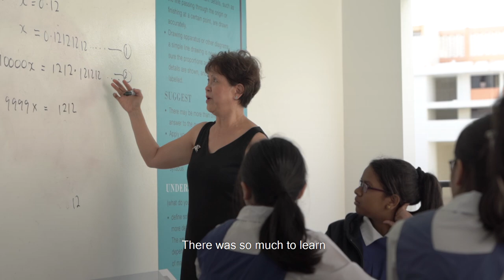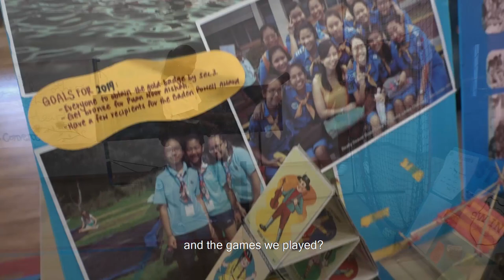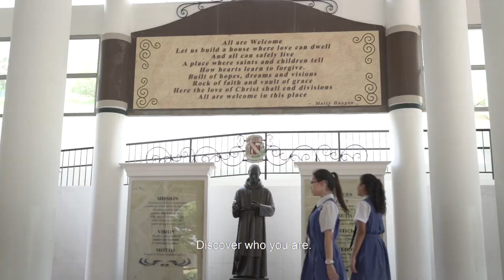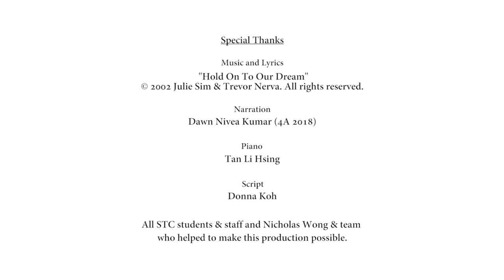CHIJ St Theresa's Convent 85th Anniversary Commemorative video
"You are the light of the world.  A town built on a hill cannot be hidden."  ~ John 8:12
In commemoration of 85 years of Theresian friendship, love and light, and celebrating 165 years of the IJ community, "ever seeking" and "ever serving".  May we always "Hold On To Our Dream"!

Narration:  Dawn Nivea Kumar (4A 2018)
Piano:  Tan Li Hsing
Script:  Donna Koh
Video Production:  Nicholas Wong & team

HOLD ON TO OUR DREAM

Verse 1
IJ Spirit burning bright,
fill this world with love and light,
light that shines for all to see,
love that sets our spirits free.

Verse 2
IJ friendships through the years,
born of simple joys and tears,
something tells us deep inside,
IJ friends are friends for life.

Chorus
Hold on to our dream of peace, don’t stop believing,
our hearts and hands ever seeking, ever serving.
Hold on to the sound of our friends all joyously singing,
our voices raised to the Lord our God above,

Verse 3
fill our hearts with love and light,
light to see ourselves anew,
love begins with me and you.

Verse 4
IJ voices ringing true,
reaching out and breaking through,
every heart will hear our call,
share our dream of peace for all.

Final Chorus
hold on to our dream, hold on to our dream,
hold fast to the IJ Dream.